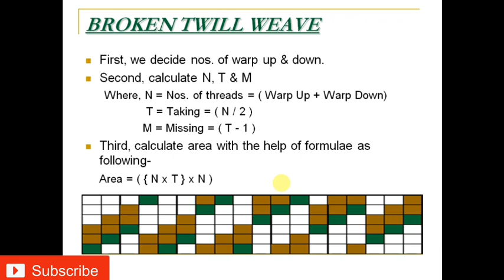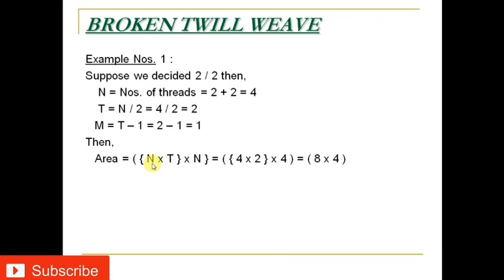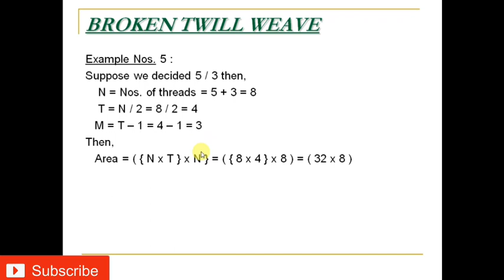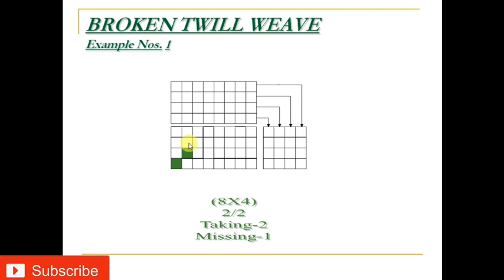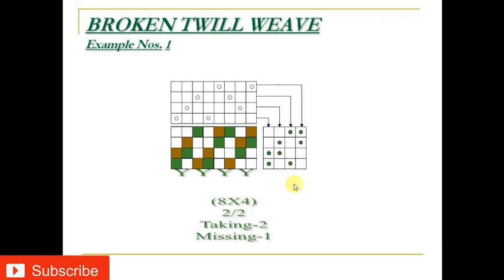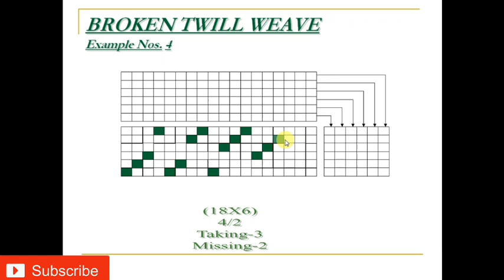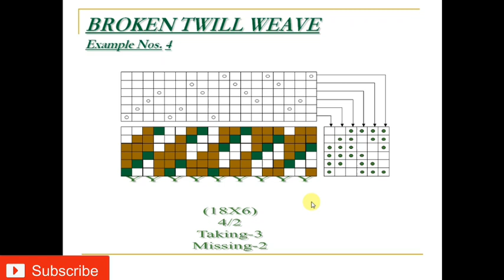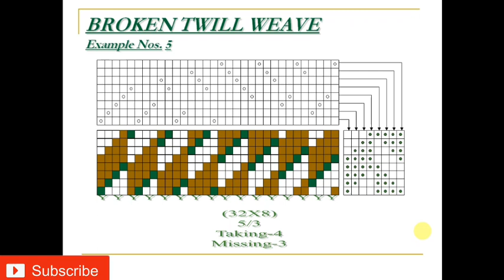Broken Twill Weave || Regular & Irregular Broken Weave || Draft & Lifting Plan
Hello friends,
In this video we learn how to make broken twill weave, draft, peg plan or lifting plan, denting plan and  how to calculate broken twill weave area, regular broken twill weave, irregular broken twill weave.

How to make twill weave.
How to make broken twill weave.
How to make regular herringbone twill weave.
How to make irregular broken twill weave.
How to make broken twill weave draft.
How to make broken twill weave peg plan.
How to make broken twill weave lifting plan.
How to make zig-zag twill weave.
How to make broken twill weave in hindi.
How to make regular broken twill weave in hindi.
Twill weave with paper.
Broken twill weave with paper.
ब्रोकेन ट्विल वीव कैसे बनाते है।
रेगुलर ब्रोकेन ट्विल वीव कैसे बनाते है।
ब्रोकेन ट्विल वीव पेपर पर कैसे बनाते है।
रेगुलर ब्रोकेन ट्विल वीव पेपर पर कैसे बनाते है।
इरेगुलर ब्रोकेन ट्विल वीव कैसे बनाते है।
ब्रोकेन ट्विल वीव का ड्राफ्ट कैसे बनाते है।
ब्रोकेन ट्विल वीव का पेग प्लान कैसे बनाते है।
ब्रोकेन ट्विल वीव का लिफ्टिंग प्लान कैसे बनाते है।
अनबैलेंस वर्टिकल हेरिंगबोन ट्विल वीव पेपर पर कैसे बनाते है।
बैलेंस वर्टिकल हेरिंगबोन ट्विल वीव पेपर पर कैसे बनाते है।